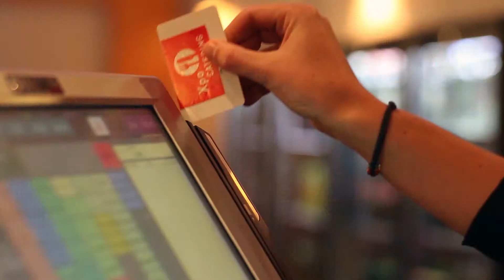XPO CATERING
Exhibiting at Kortrijk Xpo? We deliver at your booth - sandwiches, drinks, hot meals or even a full-option walking dinner for your guests.